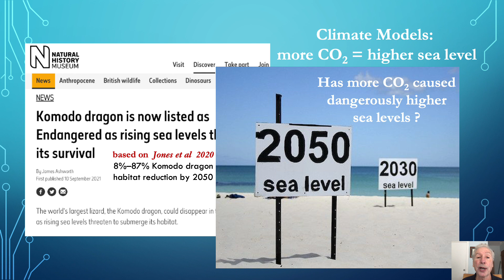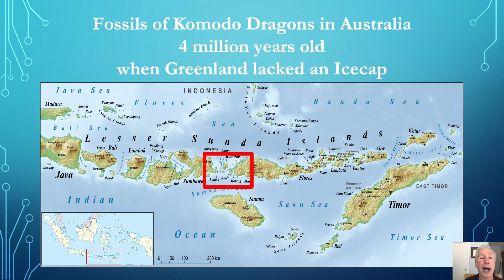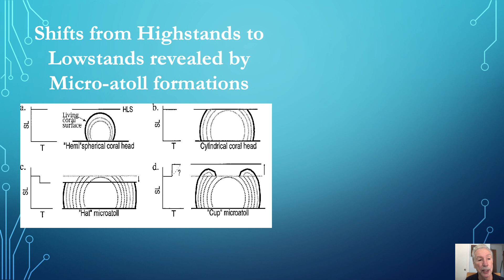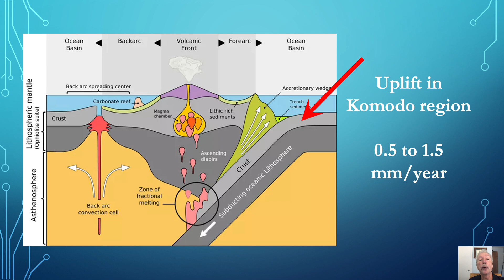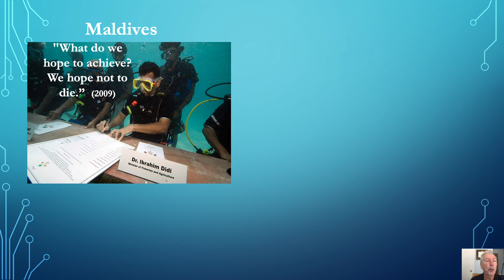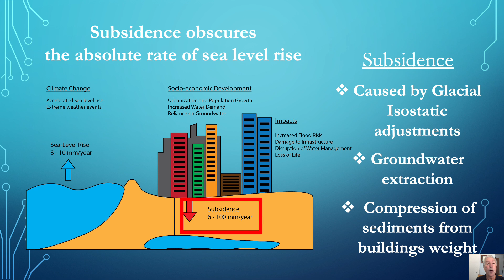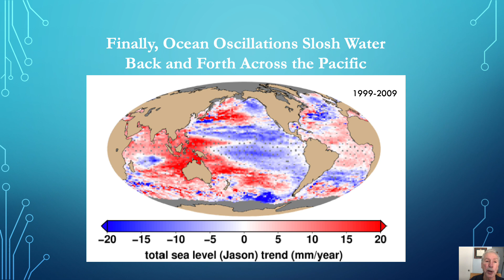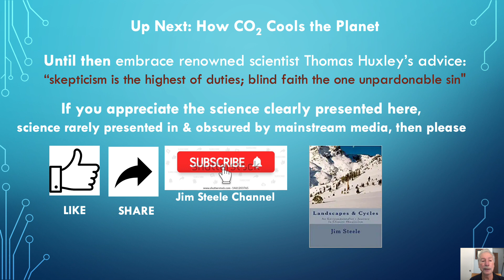Sea Level and Thriving Komodo Dragons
In contrast to catastrophic speculation from climate models, and media hype, the scientific evidence reveals rising CO2 has NOT caused a dangerous rise in sea level and has NOT threatened Komodo Dragons with extinction